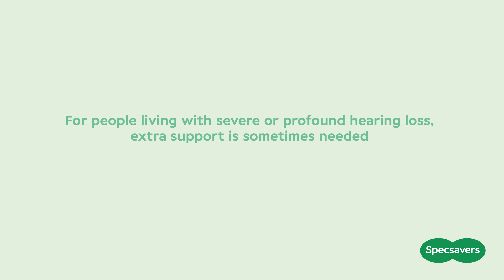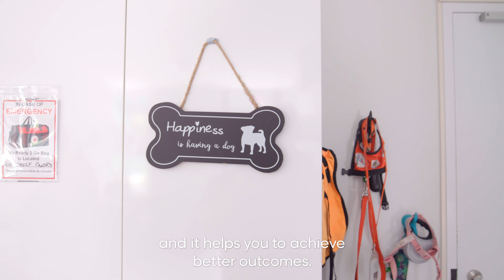“Liz’s Story” | Specsavers Audiology Australia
Specsavers Audiology has been a proud partner of the Australian Lions Hearing Dogs (ALHD) as part of the Specsavers Community Program since 2020.

With demand for hearing assistance dogs growing, our partnership is supporting ALHD’s expansion, which enable them to train more dogs, and help more hard of hearing Australians such as Liz.